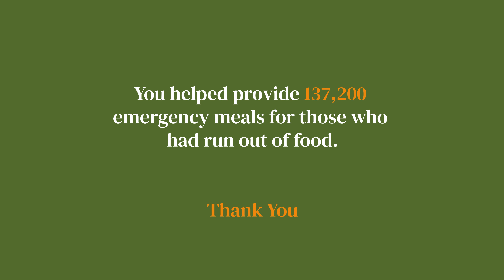Thank you for helping 92hands provide over 137,200 meals - Covid'19 Response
You helped provide over 137,200 meals, for people facing hunger through Covid’19